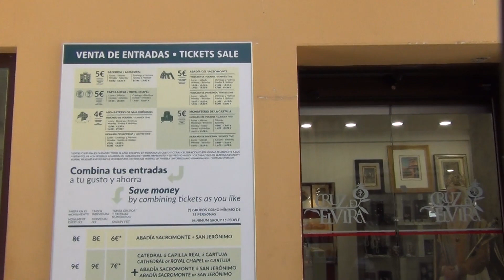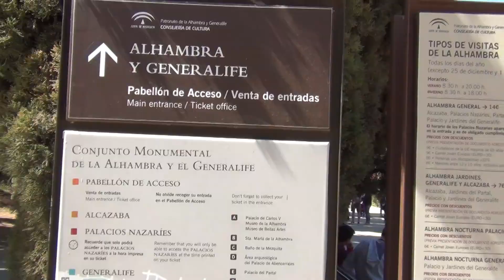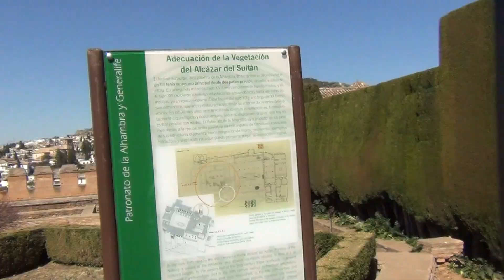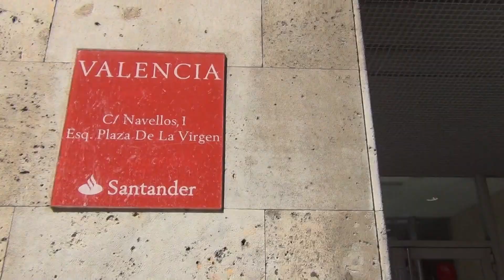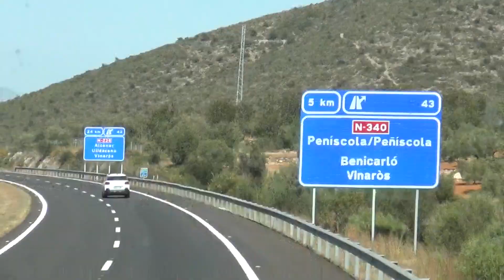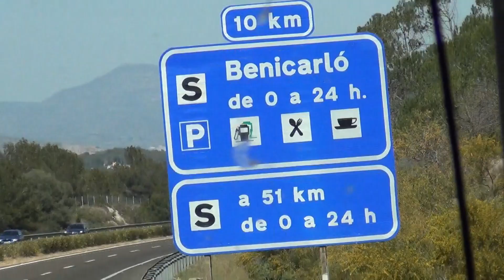ISPANYA GRANADA CARTEGENA VALENCIA =GEZİ İZLE KANALI=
İSPANYA GEZİMİZDE GRANADA TARİHİ VE HAREKETLİ YAŞAM ALHABRA SARAYI GÖRÜLMESİ GEREKENLER ARASINDA VALENCİA TARİHİ VE MODERN YAPILAŞMAYA GÜZEL ÖRNEKLER VEREN GÜZEL ŞEHİRDİR